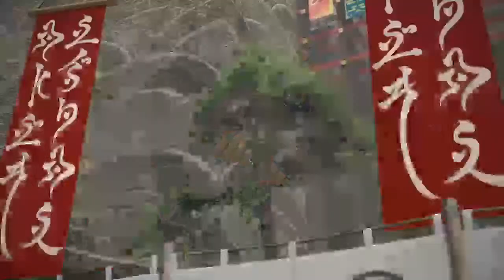Final Fantasy XIV ~ New Game+ Stormblood content!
Gamer gal at heart 🎮